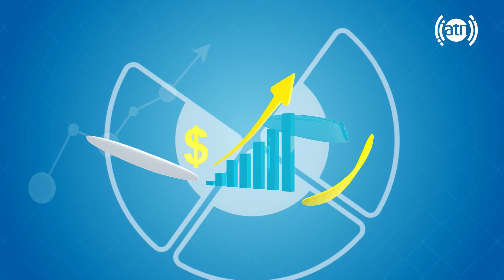سلسله مسابقات ۲۰ آوره بین المللی تیم ملی کریکت افغانستان در مقابل هندوستان، با ایمل شیرزاد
Afghanistan tour of India 2024, an overview by Emal Shirzad